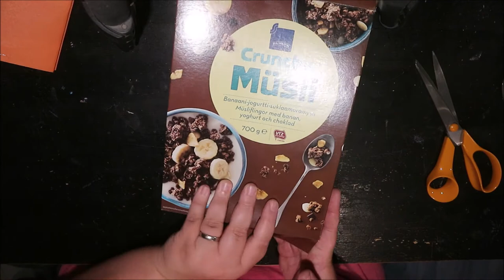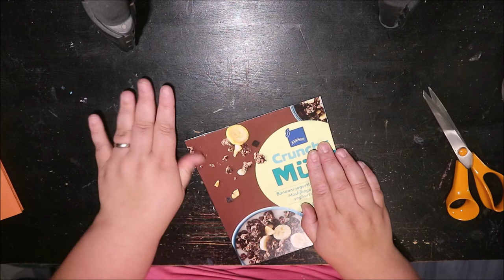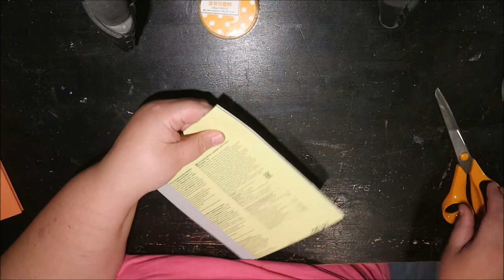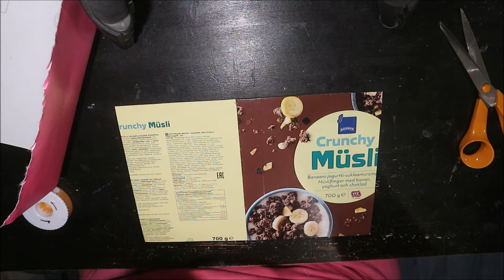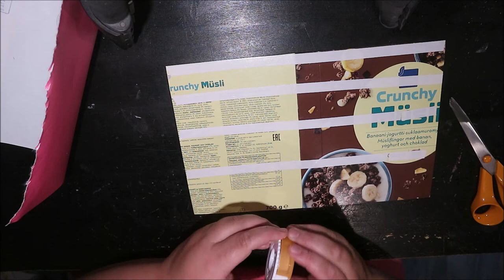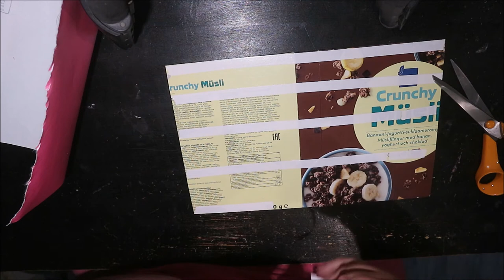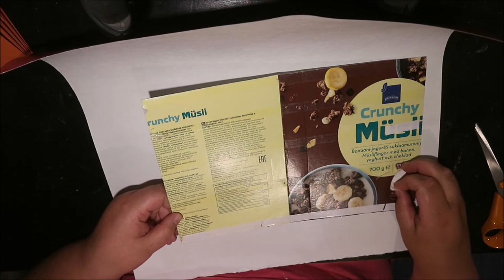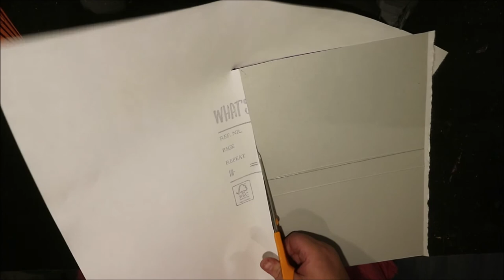How to make a5ish accordion file folder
Want to send me a snail mail?
Sanna Mäntylä Mäkikuja 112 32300 Mellilä Finland